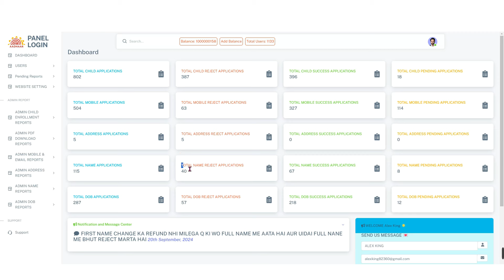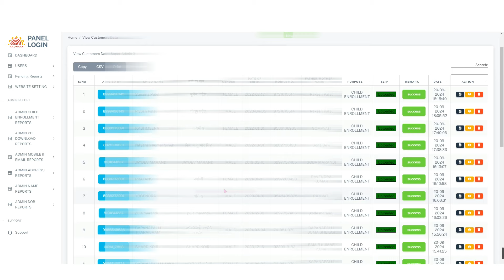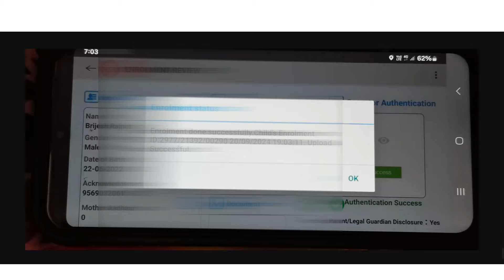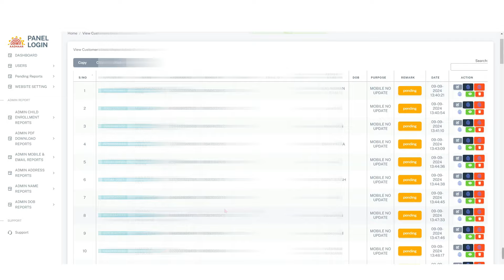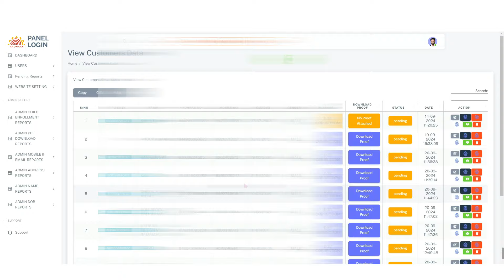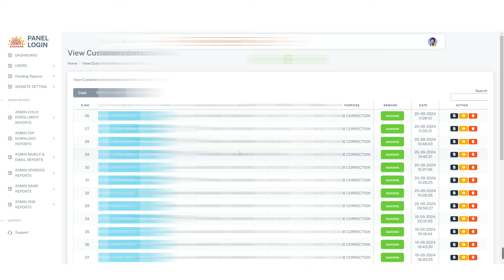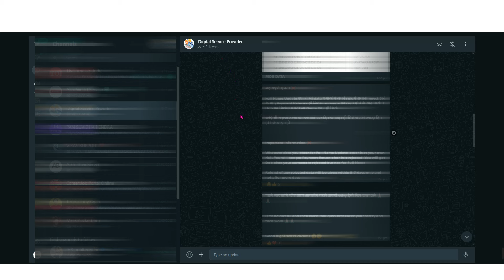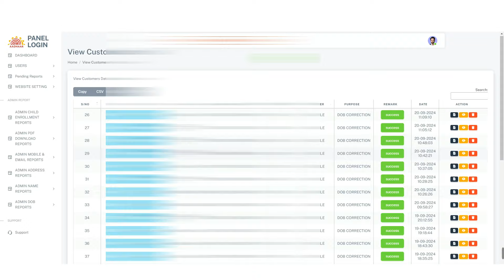Aadhar Demographic update || Child Aadhar ID || Aadhar DOB update || Aadhar Mobile update online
Date of birth change in Aadhar card documents
Documents required for Aadhar card update after 18 years
Aadhaar supporting documents PDF
Date of Birth change in Aadhar card documents PDF
How to change date of birth in Aadhar card through online
Aadhaar supporting documents PDF 2024
Documents required for Aadhar card address change
How to change date of birth in Aadhar card without proof

Child Aadhar Card Apply Online 2024 || How To Apply Aadhar Card Online for Child || Aadhar New Apply

Child Aadhar Card Update 2024 | How To Update Child Aadhar Card After 5 Years Online |

How To Change Date Of Birth In Aadhar Card | Aadhar card me DOB kaise change kare - Latest Process

Child Aadhar center registration
WCD Aadhar center Registration
Aadhaar Operator ID
Aadhar card registration
Up Aadhar Center Registration
Aadhar Centre
Aadhar center login
Aadhaar appointment

Your quarries:-
aadhaar operator id Keyse le
AADHAR UCL
AADHAR UCL LITE BYPASS
aadhar bypass id me tokan add kaise kare
adhar card center kaise khole
Aadhaar card me mobile number link UCL id se aadhaar UCL id keyse le
aadhaar card mobile number link fingerprint se
aadhar ucl bypass id
aadhaar ucl registration kaise kare
aadhar center ke apply kaise kare 2023
aadhar bypass kya hai
adhar card bypass
aadhaar UCL id fake or real
aadhaar bypass id
aadhar bypass software
aadhar bypass
aadhar bypass id registration
aadhar sewa kendra kaise khole
aadhar ucl
aadhar id kaise le
child aadhar id
aadhaar mobile number link id
csc aadhaar
csc new update
csc
aadhar bypass id kaise banaye
aadhaar enrollment bypass id kaise le 2023 me
aadhar bypass id kaise le
aadhar bypass id
aadhaar enrollment bypass id kaise le 2023
aadhar center kaise khole
aadhar ucl bypass
aadhar bypaas ki i'd kaise le
aadhar center kaise khole 2023
child aadhar id kaise milegi
aadhaar enrollment bypass id lena chahiye ya nahi
aadhaar bypass id